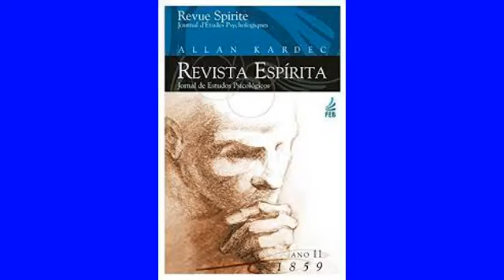Resposta ao Sr. Oscar Comettant